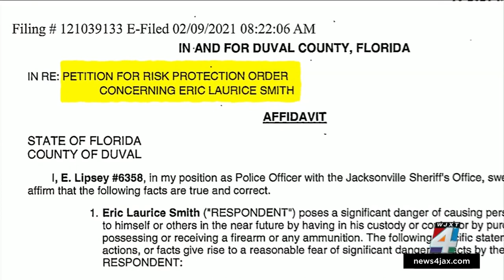Surveillance video captures officer chasing man before officer hit by truck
Surveillance video shows a police officer chasing a man late Thursday night before the officer was hit by a truck on 103rd Street.